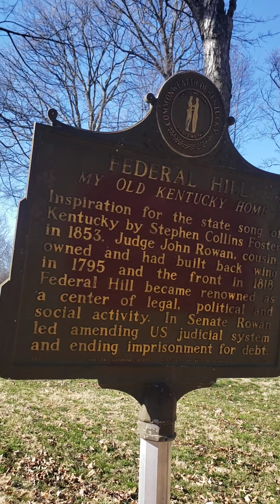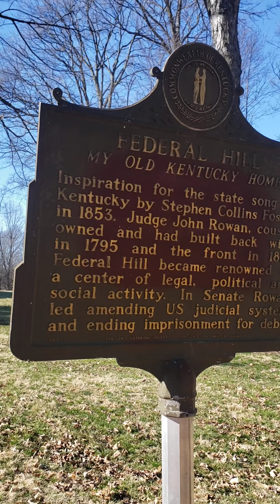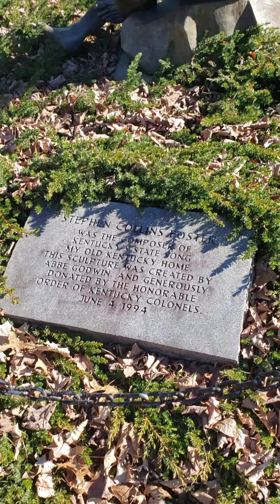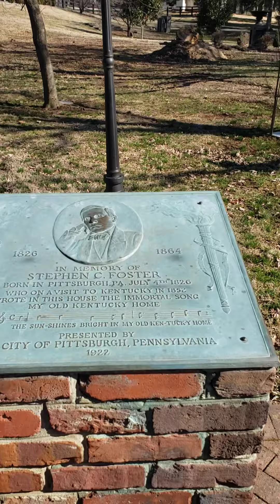My Old Kentucky Home